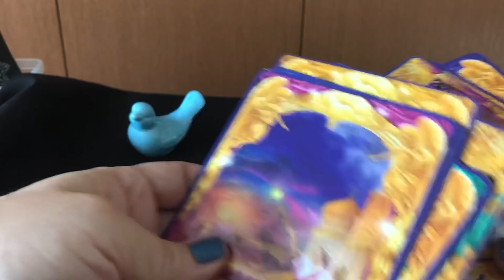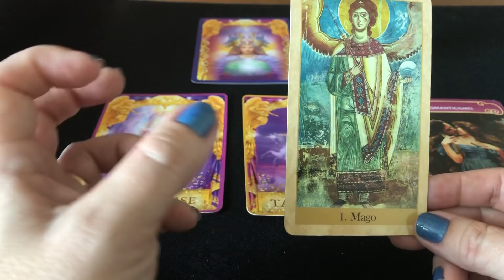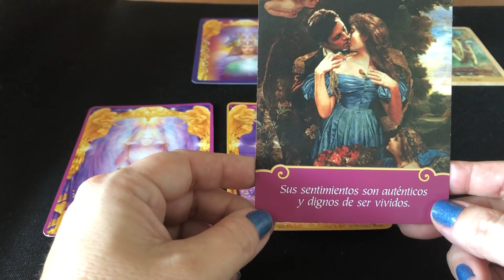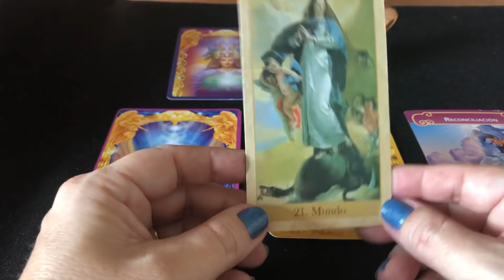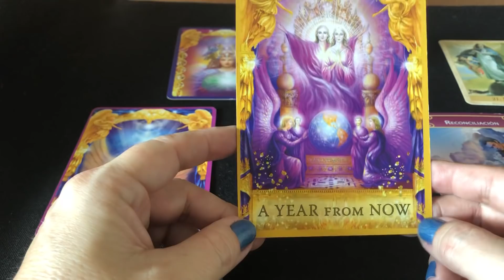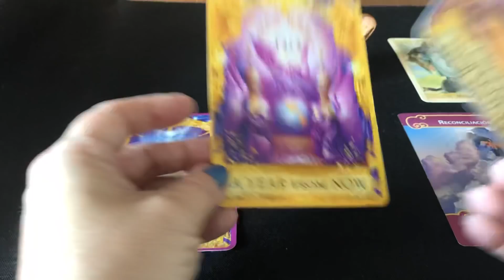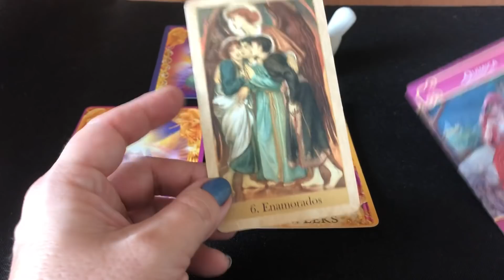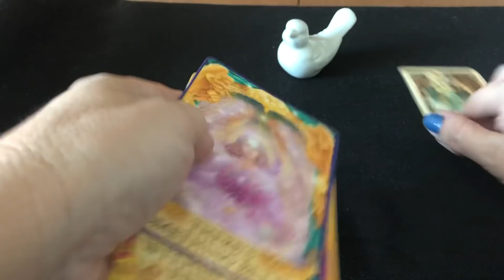Aquilo que você procura também procura você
🌼caminhos_da_alma